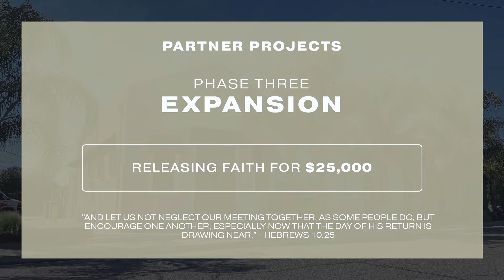Transition: Preparing For Power | Sunday Service